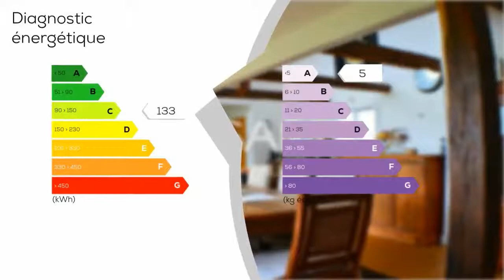A vendre - Maison/villa - SAINTE-HELENE (56700) - 4 pièces - 165m²